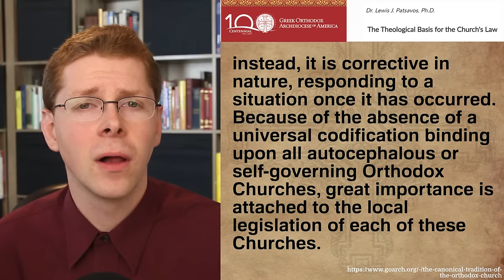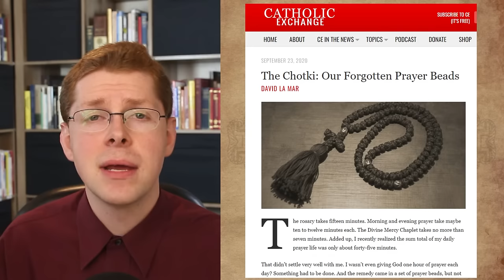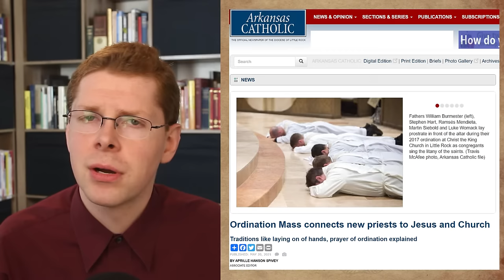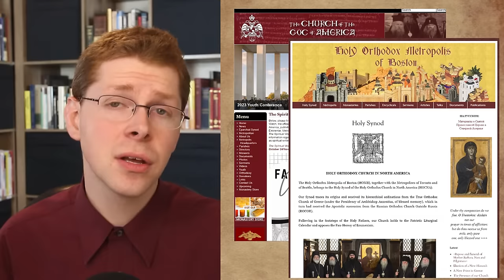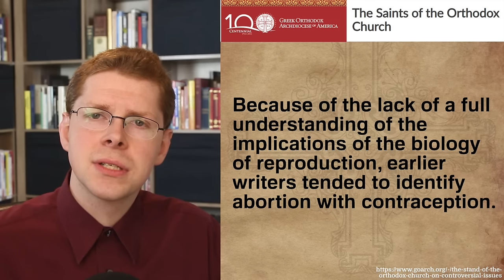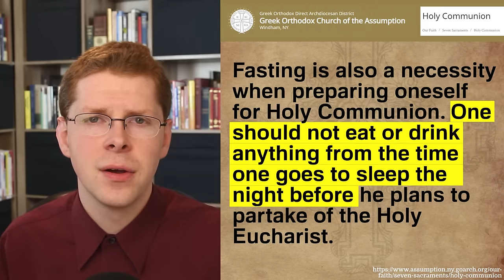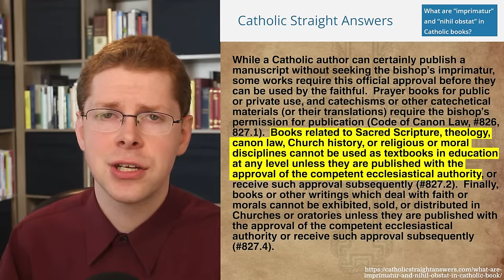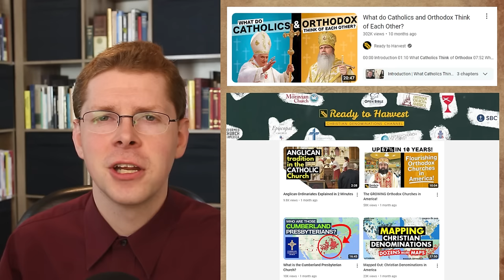Roman Catholic vs Eastern Orthodox: 60 Differences (Part 4)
In this final video in the four-part series of differences between Roman Catholics and Eastern Orthodox, we’ll cover the last 16 differences.

Read the full transcript with footnotes by becoming a member
00:00 Introduction
00:14 #45 – Canon Law
01:48 #46 – Sign of the Cross
02:37 #47 – Rosaries & Prayer Ropes
03:54 #48 – Hesychasm
05:39 #49 – Stations of the Cross
06:36 #50 – Prostration
07:30 #51 – Sainthood
08:43 #52 – Cremation
09:54 #53 – Calendars
11:11 #54 – Contraception
13:03 #55 – Fasting & Abstinence
15:50 #56 – Divorce
17:10 #57 – Hair Tradition
17:53 #58 – Imprimaturs
19:04 #59 – The True Church
20:33 #60 – Seriousness of Differences